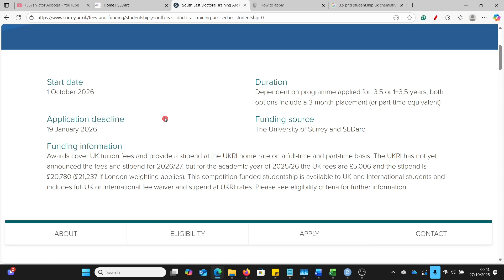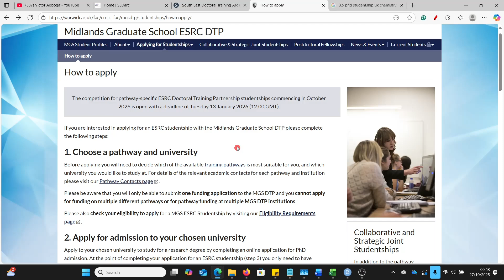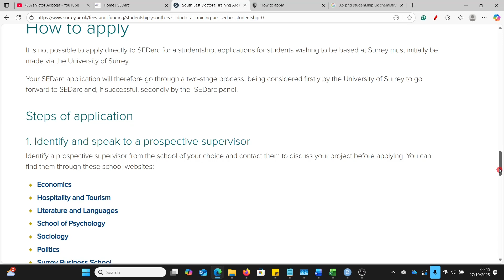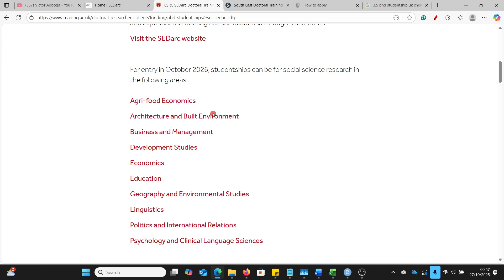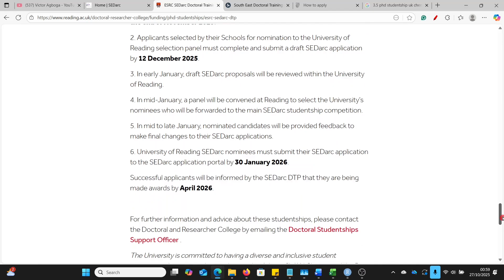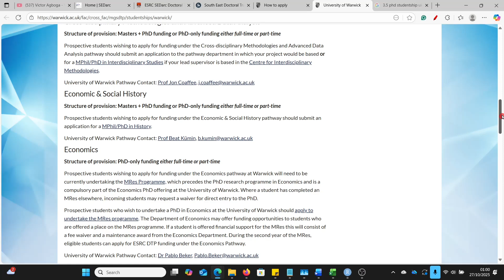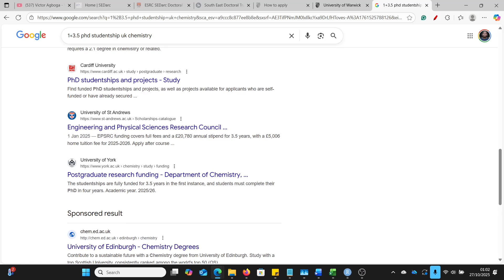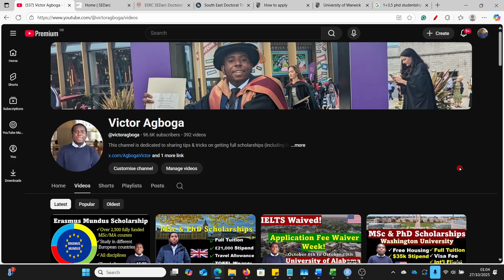UK Scholarships: MSc + PhD Funding I £20,000 Stipend I Full Tuition Cover